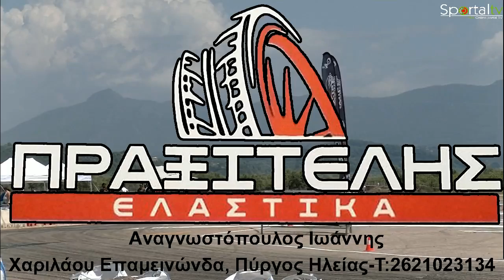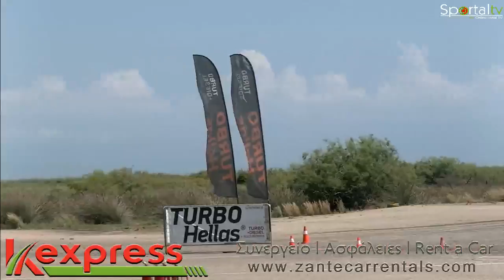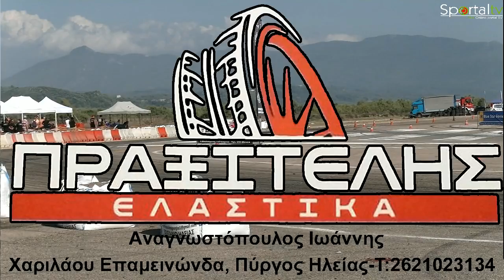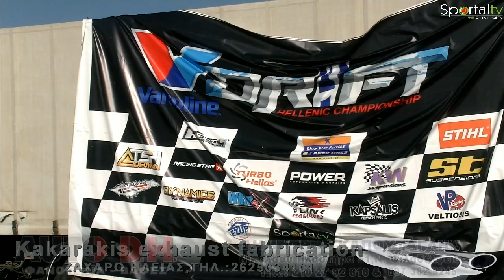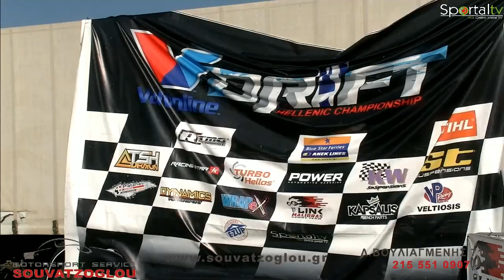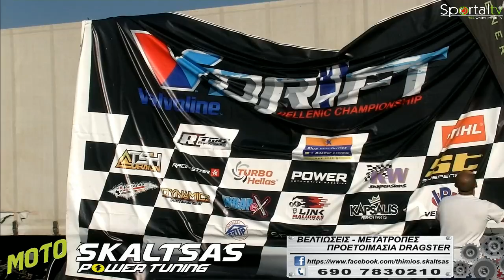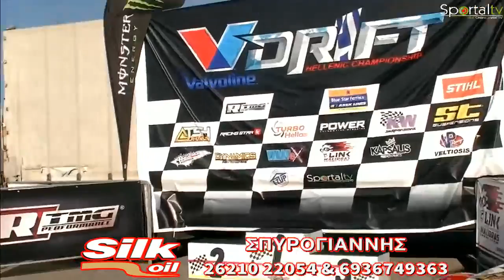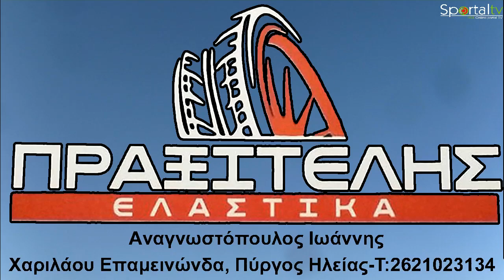hdc round 4 ΠΥΡΓΟΣ